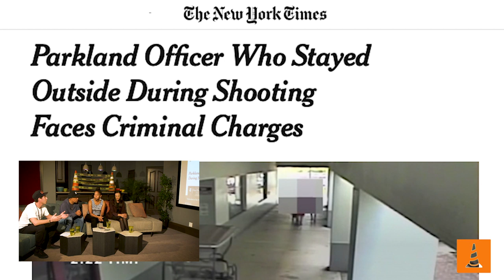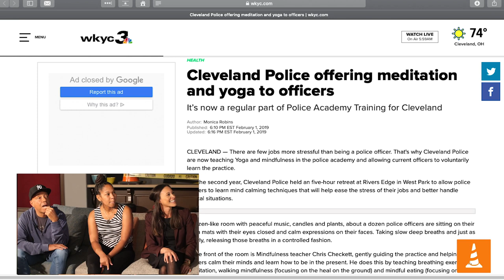Russell Simmons | Reaction to Police Videos | MRCHECKPOINT.TV EP. 1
Episode 1, we sit down with Russell Simmons, Hadiya Kennedy (sp) a former officer of the LAPD of over 10 years, Stephanie Ruiz a public defender in San Diego, California. We watch videos and review cases of police both good and bad, discuss, and see if we can learn something. Our rights, laws, consequences, and police brutality isn't something we learn in school or see on TV. With your support we hope to continue this series with more guests for a chance to entertain, expose, and educate people all over the world. The more this video gets seen, the more likely there will be an episode 2. Appreciate you all in the mrcheckpointcommunity.

If you want the real-time DUI Checkpoint Alerts sent via text or email sign up

To help us launch the nationwide Mr. Checkpoint app you can learn more and contribute to our

EPISODE BREAKDOWN:

Lets meet the panel

- Stephanie Ruiz is the Public Defender practicing LAW in the city of San Diego
- Hadiya Kennedy is a retired police officer who spent 11 years on the force with the LAPD.
-Russell Simmons a social justice warrior in his own right and spent time as the chairman of the Foundation for Ethnic Understanding, as the goodwill ambassador for the UN Slavery Memorial, and of course the founder of DEF JAM and Phat Farm.

Story: Parkland Officer Who Stayed Outside During Shooting Faces Criminal Charges

Video: Paterson, N.J., police officer Ruben McAusland slapped a man who had allegedly attempted suicide on March 5, 2018.

Video: Officer grabs a teenager like he's a dog.

Video: scene before and after caretaker Charles Kinsey is shot. He is seen lying in the street with a 26-year-old man with autism before being hit by a bullet from an assault rifle fired by a North Miami police officer.

Video: NYPD officer fixes person's cart on streets of New York.

Video: Officers in Gilroy allow dogs to bite and beat a man that was complying and wasn't even the right person they were looking for. They charged him with resisting arrest.

Story: Cleveland Police offering mediation and yoga to officers.

Question 1: Can you audio record and what is the recommendation when filming the police?

Question 2: What are your rights if police ask you to step out of the car?

Question 3: Will you go to jail if you refuse a Field Sobriety Test?

Checklist what to do if in contact with police.
1. Always Film The Police.
2. Never confess to a crime.
3. Ask, "Why are you being pulled over?"
4. If you have an issue demand to speak with a supervisor.

Sennett Devermont

For ways to support and grow the movement with merch, patreon, venmo, etc. If you want to help us by sharing, subscribing, and engaging with the videos on YouTube that helps and is also appreciated. Thank you for reaching out to us.